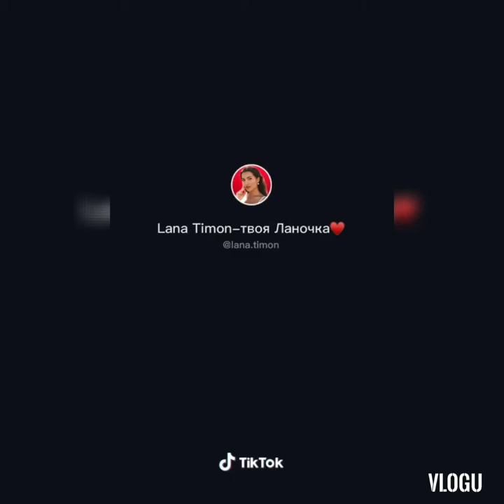Funny TikTok video🤣